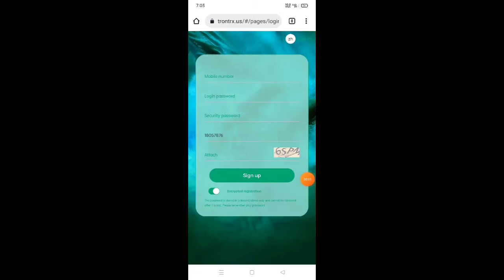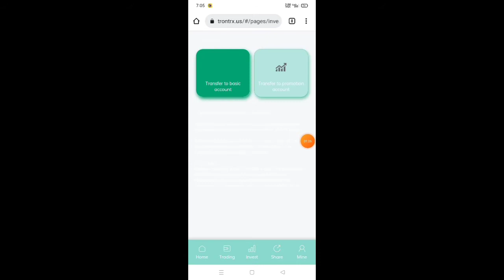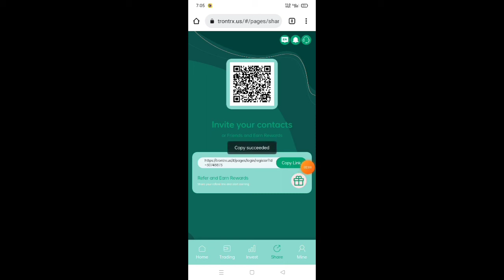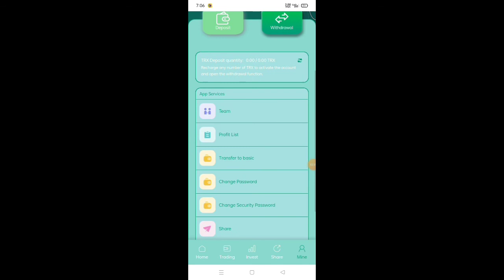online paisa kasay kamaey